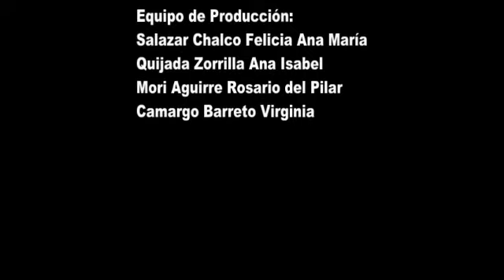CORTOMETRAJE: CUENTO LIBRO DE CENIZAS